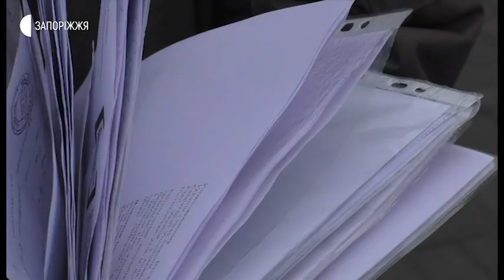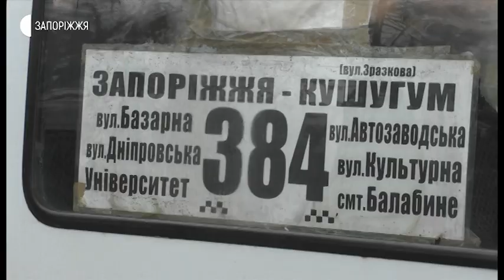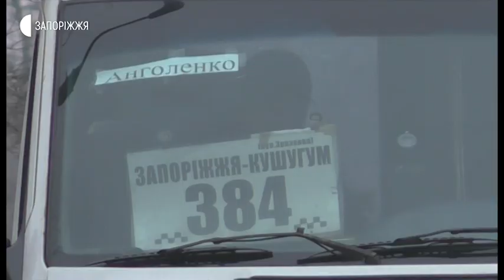Новини - Інцидент у маршрутному таксі - 03.01.2019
Відмова у пільговому проїзді, завдання матеріальної шкоди і відсутність реакції з боку влади - з такою проблемою до кореспондентів Суспільного звернувся запорізький пенсіонер Борис Владикін. Ще 3 серпня у чоловіка стався конфлікт з водієм 384 автобусного маршруту, який курсує із Запоріжжя до Кушугума.